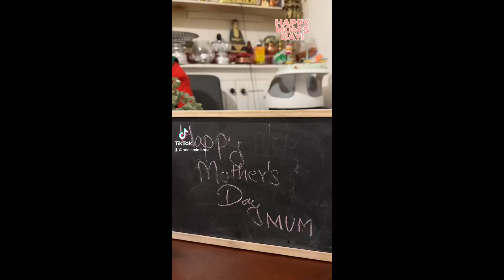Happy Mother’s Day